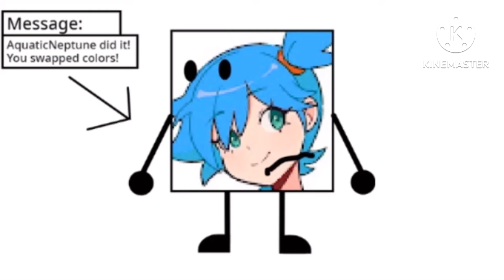Aiden’s TVOKids Logo Bloopers 3 Take 44: WHAT IS THIS CHAOS?